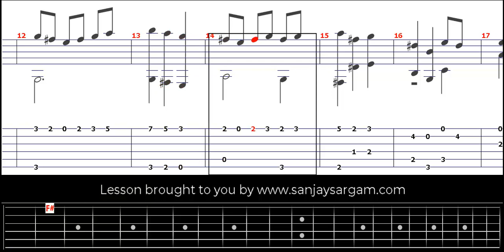Menuet Ii-00 - Guitar Tutorial (Fingerstyle)